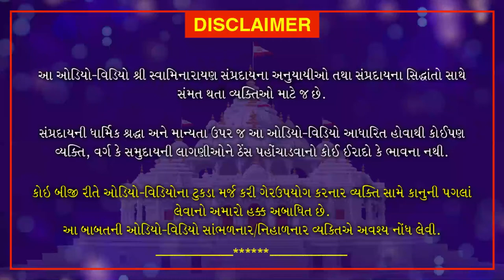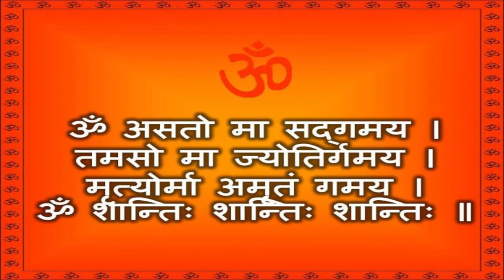દિવાળી નો દિવ્ય સંદેશ | Diwali Informational Video | Swaminarayan Loyadham Mandir